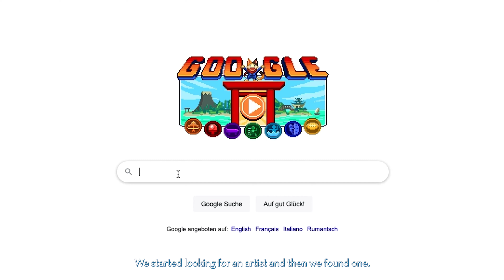Ein Mercedes-Benz Baby-G für Linus Eidenbenz (Jeff, 2021)